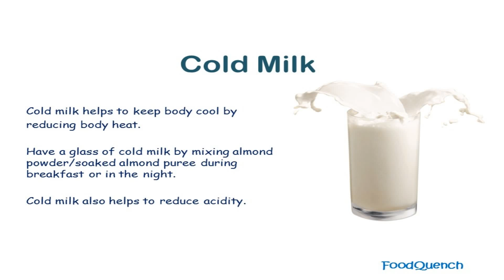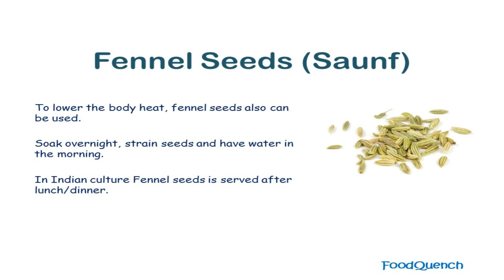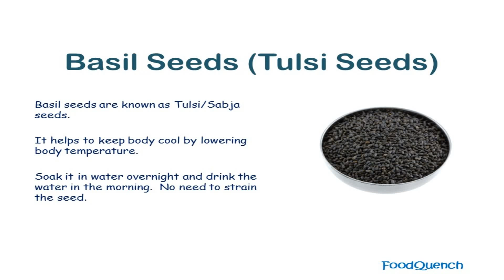Simple Foods To Keep The Body Cool This Summer | FoodQuench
Here are some simple foods to beat the heat in this hot summer...!!!